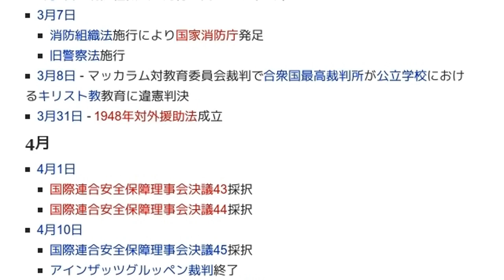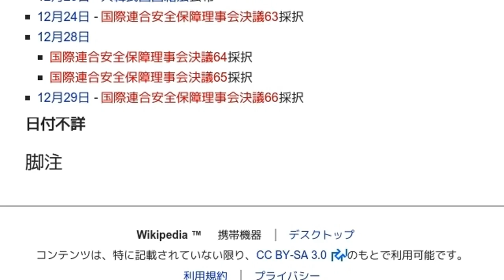「1948年の法」とは ウィキ動画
ウィキを動画で読む「1948年の法」のウィキ動画です。